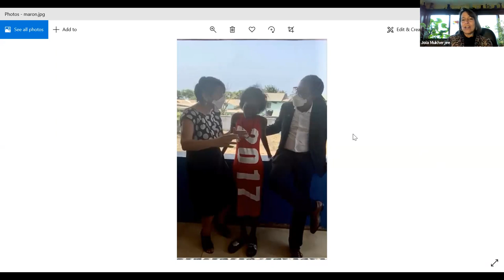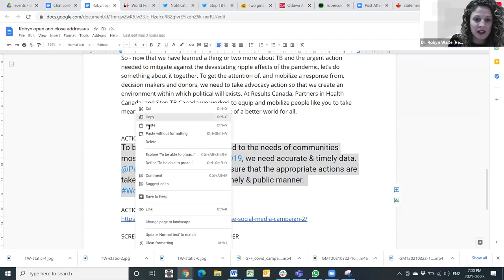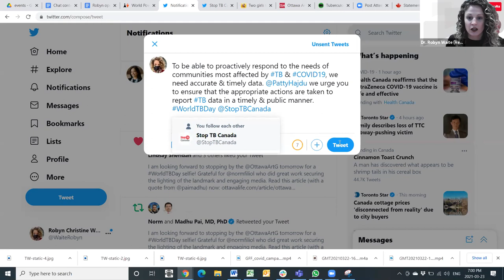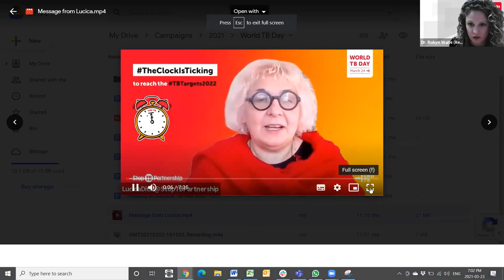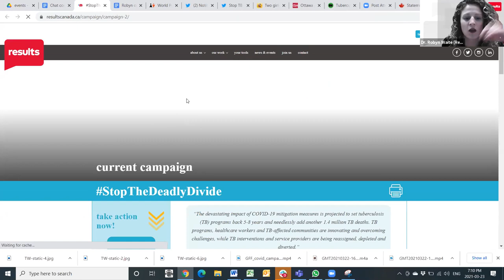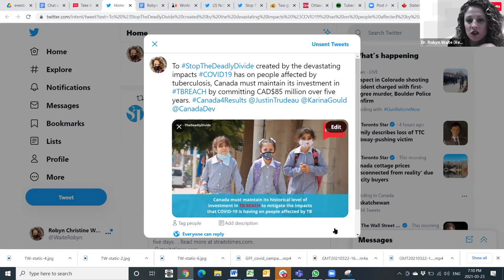Together against TB: A World TB Day discussion on taking action to endTB (March 23 2021)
Links shared during the webinar:

Learn more by reading the letter sent to our Minister of Health Patty Hajdu by the Stop TB Canada steering committee
Learn more about TB REACH and why Canada should invest now